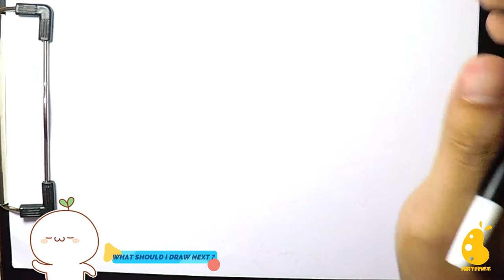How to Draw Dig 'em Frog | Honey Smacks